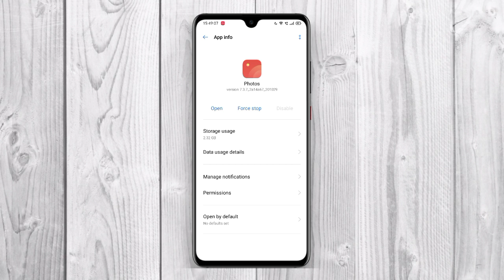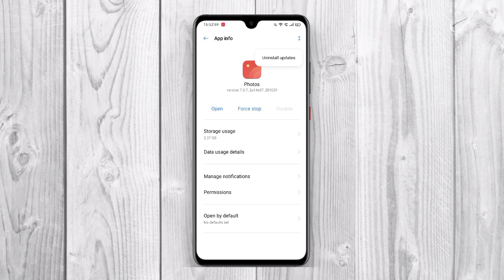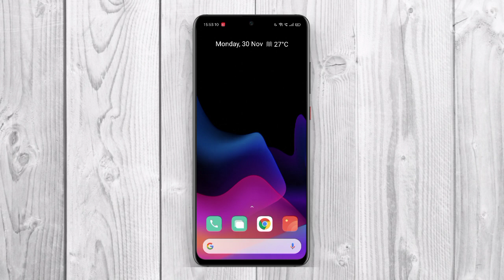realme Photos App New Update 7.3.7 - What's New? 🤔 | realme UI 2.0 ~ 😀❤️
Download Links 😀👇🏼

realme Photos App New Update 7.3.7 - What's New? 🤔 | realme Photos App 7.3.7 | realme UI 2.0 ~ RJ 😀❤️